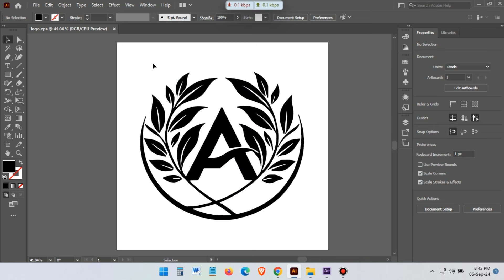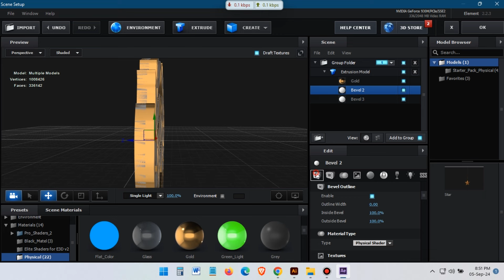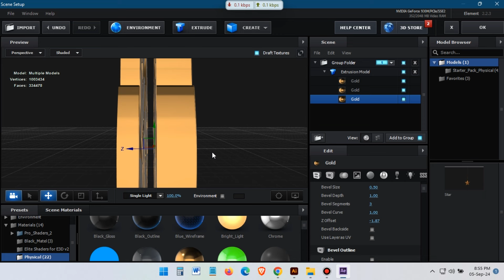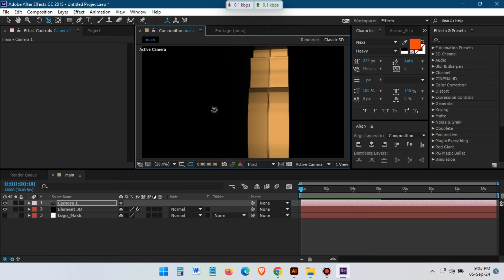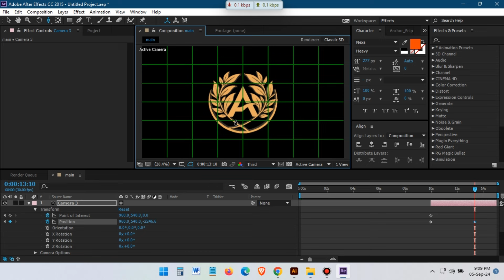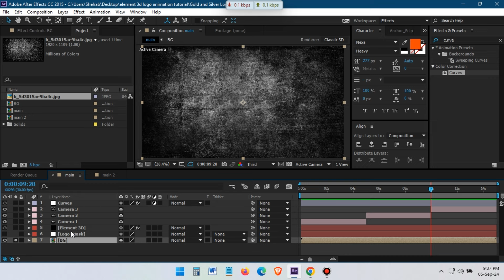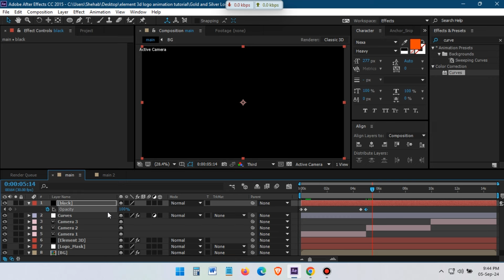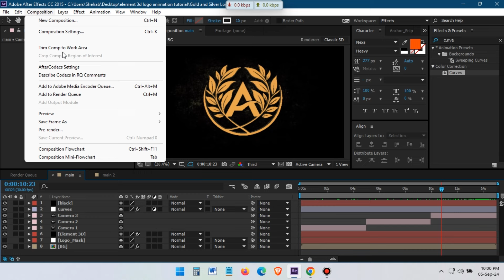How to make a 3D logo animation in After Effects | Element 3D Logo Animation Tutorial | Shehab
Learn how to create a stunning 3D logo animation in After Effects using the Element 3D plugin. Follow this step-by-step tutorial by Shehab and create professional-looking logo animations for your projects!